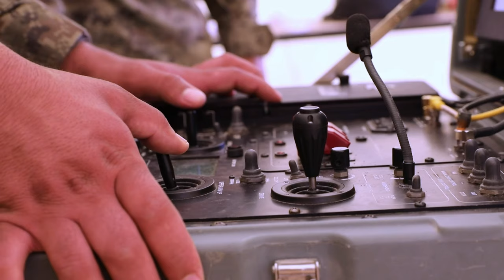Surviving the Danger: 789th EOD's Joint Training during African Lion 23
U.S. Army Soldiers with the 789th Explosive Ordnance Disposal Company, trained with members of the Tunisian armed forces during African Lion 23 in Ben Ghilouf, Tunisia, May 25, 2023.

789th EOD performs joint training during African Lion 23
BEN GHILOUF, TUNISIA
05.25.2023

AL 23 provides an opportunity to conduct realistic, dynamic, and collaborative readiness training in an austere environment that intersects multiple geographic and functional combatant commands including U.S. Africa Command, U.S. European Command, and U.S. Central Command. Eighteen nations and approximately 8,000 personnel will participate in African Lion 2023, U.S. Africa Command's largest annual combined, joint exercise that will take place in multiple countries, to include Tunisia, from May 13 - June 18, 2023. (U.S. Army video by Sgt. Maximilian Huth)

Film Credits: Video by Sgt. Maximilian Huth
U.S. Army Southern European Task Force, Africa